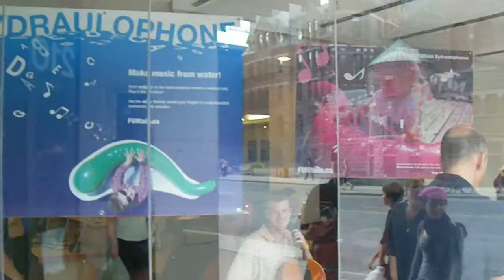Playing around in a music store: Canon in a minor key IMGP2648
Pachelbel's Canon in D-minor on cello, harp, hydraulophones, and flute